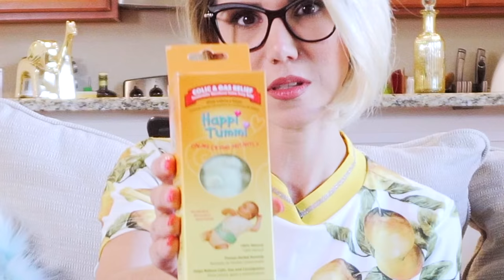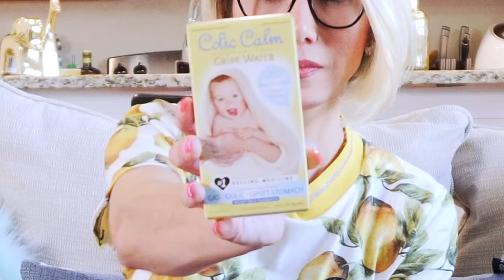ALIVIANDO AS CÓLICAS DO SEU BEBÊ | Happi Tummi, Gas Drops e Colic Calm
O vídeo de hoje vai ser sobre produtinhos para aliviar as cólicas do seu bebê. Espero que gostem!

Links dos produtos (Na data de 22 de Fevereiro de 2018):

- Happi Tummi
- Happy Tummi Refill
- Hyland's Homeopathic Baby Gas Drops